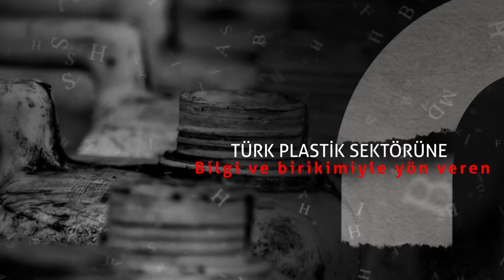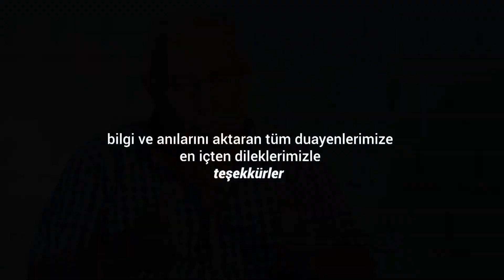PAGEV Yaşayan Tarih Projesi - 25. Bölüm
YÜRÜMEK YETMİYOR KOŞMAK GEREK…
PAGEV Yaşayan Tarih - 1 kapsamında konuşan Kontel Elektronik’in kurucusu Ramis Uslu, teknolojik olarak kendini dünyaya entegre etmeyen ve yenilenmeyen firmaların sürdürülebilir büyümeyi yakalayamayacağının altını çiziyor.